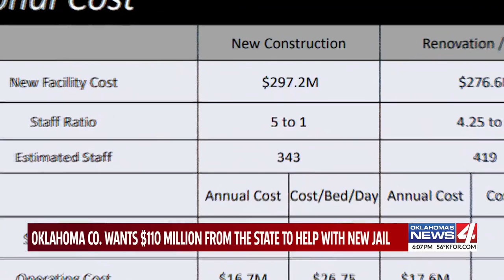Oklahoma Co. commissioners request millions for new jail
On Tuesday, the Board of Oklahoma County Commissioners voted to request $110 million in COVID-relief funds from the state legislature to help fund a new $300 million jail.